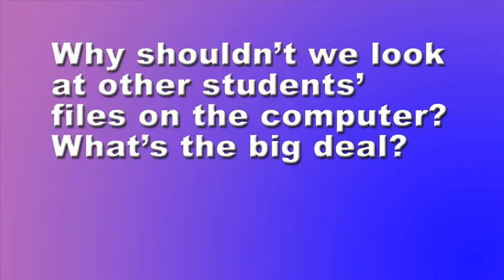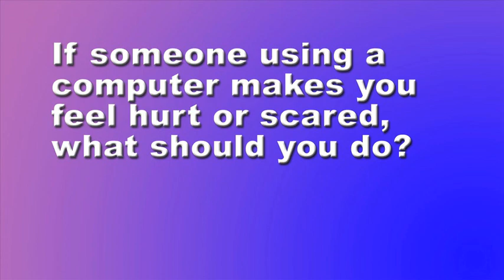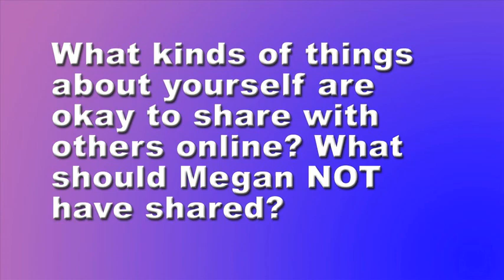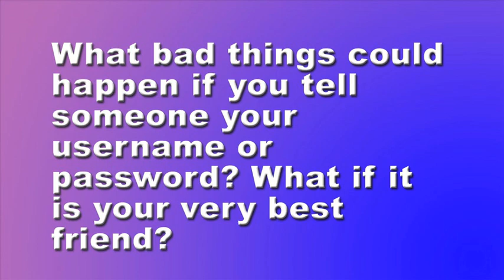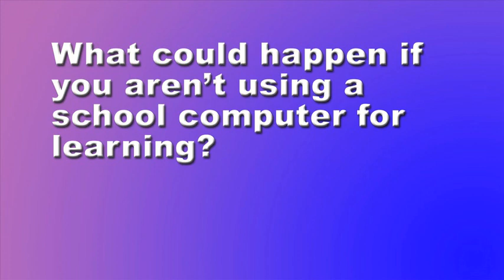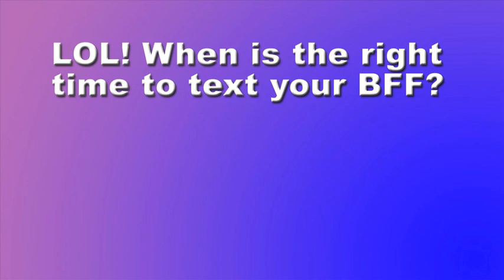Mouse Tales With Megan and Mackenzie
Megan and Mackenzie TRY to be safe and responsible technology users. Do they succeed? You decide!